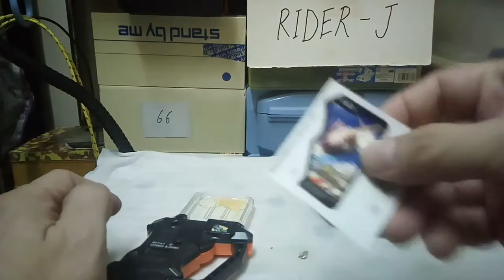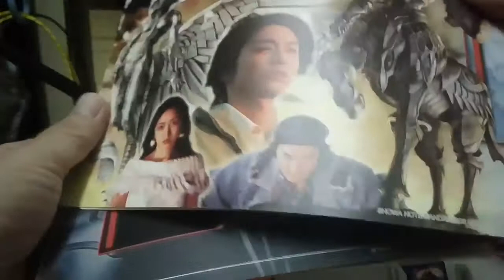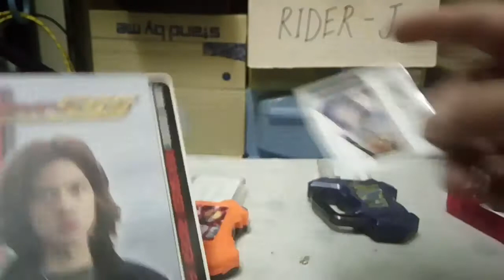假面騎士EX-AID非專業住家式山寨改造FAIZ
粗粗地自己玩。。。。